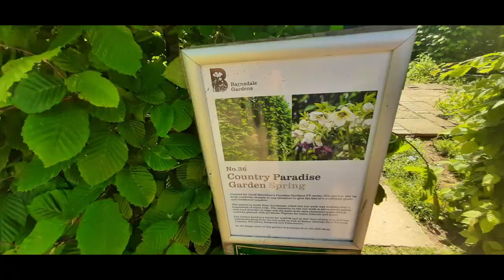Barnsdale Gardens Beautiful Late Spring Colour ( Geoff Hamilton / Gardeners World / Rutland )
We visited the gardens created by Geoff Hamilton of Gardeners World
27th May 2023. The gardens are Britain's largest collection of individually designed gardens.
There are 38 gardens in a range of styles. Many of the gardens were featured on the BBC TV Gardeners World programe. There are also gardens which were built for the Geoff Hamilton Paradise Gardens and Cottage Gardens ( Gentleman's Cottage & Artisan's Cottage  Garden )series.
There are also gardens built for the Gardeners World Live these include the Reclaimed Garden (1996) .
There is also a Tea Room Cafe and Nursery to enjoy.
Barnsdale is a great place to visit at any time of year.